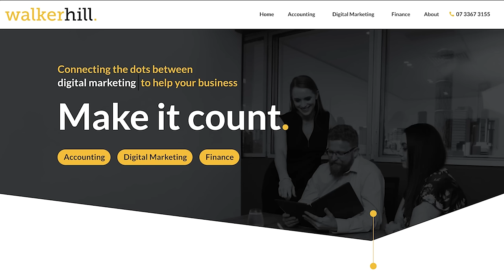How Australians Can Pay ZERO Taxes Legally? Australian Real Estate | Property Investing Australia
🤝 Need home-buying help? Work with us

We talk about how to pay no tax in Australia, how to structure investment properties and build an investment portfolio.

To Contact Nick Hill, at Walker Hill

WARNING: THIS VIDEO IS GENERAL ADVICE ONLY, this is not intended to be taken as
advice you need to seek personal advice for your individual circumstances.

00:00 How Australians Can Pay ZERO Taxes Legally? Australian Real Estate | Property Investing Australia
00:51 Changing from owner occupier to investment property
02:06 How to pay no tax in Australia on a capital gain
05:00 What the ATO looks for
09:20 How do taxes work on a rental investment property?
12:23 What expenses can you claim on an investment property?
16:20 Top mistakes made when purchasing an investment property
18:50 Investment property structuring mistakes
20:00 Nick Hill, Walker Hill Accountants